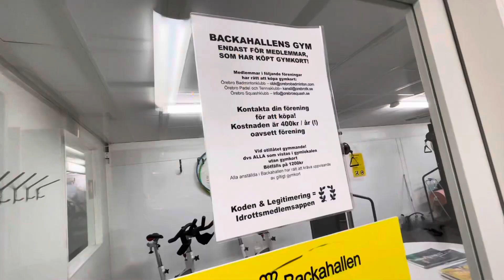PERMAINAN TANPA ATURAN! Main Badminton Bareng Teman di Gedung Olah Raga Swedia || Main Suka2 Aja🤣